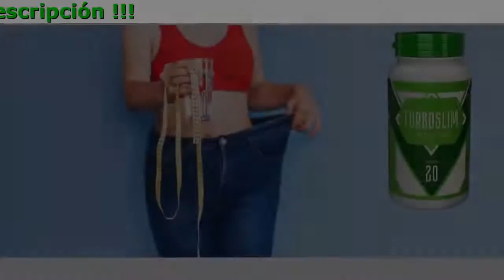Turboslim Precio Peru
Turboslim Para Amantes De Lo Dulce Que Sueñan Con Deshacerse De La Grasa

¿Cómo funciona Turboslim?

Aumentando los niveles de serotonina en tu cerebro, Turboslim mejora tu estado de ánimo, que es un factor clave para reducir la alimentación emocional.
El té verde contenido en Turboslim dispara el metabolismo y previene la transformación de los carbohidratos y los azúcares consumidos en grasa almacenada.
La grasa puede acumularse, especialmente alrededor de la cintura. El té verde actúa para convertir la grasa almacenada en energía utilizable mediante el aumento de tu tasa metabólica.

- Tiene un efecto saciante
Ayuda a controlar el hambre y evita comer en exceso
- Ayuda a combatir la diabetes
Ayuda a reducir el alto nivel de azúcar en la sangre, ayuda en el tratamiento de la diabetes tipo II
- Reduce el riesgo de cáncer
Numerosos estudios han demostrado que el ácido clorogénico tiene un efecto beneficioso en el tratamiento y control del cáncer de mama
Debido al alto nivel de ácido clorogénico, la tasa metabólica básica (BMR) del cuerpo aumenta/p
- Reduce el índice y la grasa corporal
Debido a la combinación de propiedades, se recomienda para personas que están perdiendo peso
Contiene defensas que ayudan a combatir los radicales libres

Opiniones

LAURA:
Yo también quiero compartir mi historia. Estaba totalmente destrozada después de divorciarme de mi marido. Comía todo lo que podía para sentirme mejor (veréis el resultado en la foto de abajo). Me di cuenta de lo lejos que había ido cuando ya no podía caber en el asiento de mi coche. Luego vino lo de siempre: ayuno, dietas, entrenamientos agotadores, fluctuaciones de peso... Fue entonces cuando me enteré de estos comprimidos. Pensaba que no servían para nada, pero estaba equivocada. Cada día el resultado era mejor y mejor. ¡Ya he perdido 25 kg y quiero perder más! La perfección no tiene límites:

Aytana M.
Pedí estas pastillas especial hace 3 semanas, aunque todavía no había stock en ellas. Pero los resultados son realmente increíbles, ni siquiera pensé que los remedios naturales podrian ser tan efectivos.